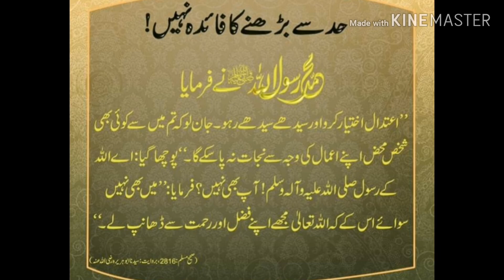Al jazeera visit n albaik broast //pakistaniMomMadinah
Asalamualekum friends meri videos bht simple hti h lkn umid krti h ap sb zarur like r share krogy r jis ne Mery channel ko subscribe ni kia abi tk to wo zarur mry channel ko subscribe kry r bell icon ko press krna na bhuliye q k is sy anay waly new videos ki notification apko phly mil skti a jazakillah lots of love from madina Allah pak ap sbko khush rkhy amin sum amin r ap sbki hr pareshani dur frmay amin sum amin 💕❤️🌹💖💞😍👍